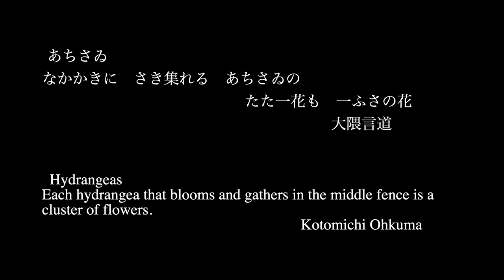[4K] Crystal Art Gem "紫陽花 Ⅱ/Hydrangea Ⅱ"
あちさゐ
なかかきに　さき集れる　あちさゐの　たた一花も　一ふさの花
大隈言道

Hydrangeas
Each hydrangea that blooms and gathers in the middle fence is a cluster of flowers.